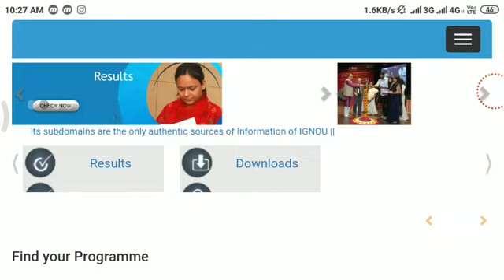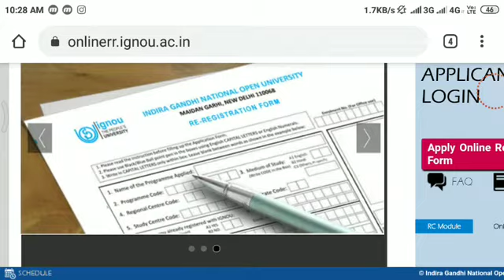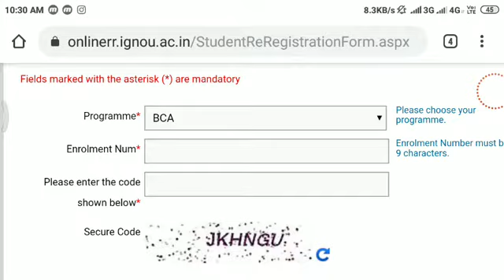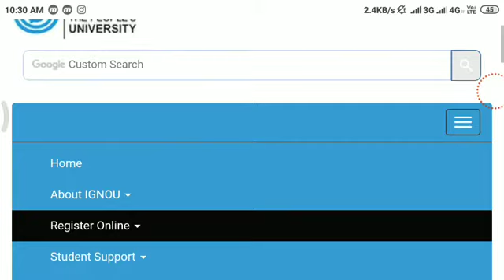IGNOU RE REGISTRATION JANUARY 2020 SESSION! IGNOU RE REGISTRATION START JANUARY 2020 SESSION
Hii everyone
This video provided information related to
IGNOU re registration January 2020 session